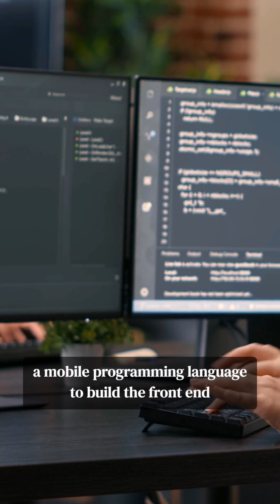Convert Your Django Site Into a Mobile App! 📲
Should you build a mobile app for your business? Let's talk about why you should build a mobile app for your Django website. Having a mobile app can make a great first impression to your potential customers.

In 2023, the best way to create mobile apps is to start with a web-based app or website, then convert it to a native app. This option is cheaper, faster, and more flexible than other methods. You don't need to choose between web and native, or sacrifice one platform for another. You can have a presence on three platforms (web, iOS and Android) all from one codebase.

If you are looking at converting your mobile website into a mobile app and not sure where to start -- take a look at using MobiLoud! We could help you easily convert your website into a beautiful mobile app

With MobiLoud, you can have apps for web, iOS, and Android all from a single codebase or platform - your website - saving time and giving you all the benefits of native mobile apps without the cost and inflexibility of building natively from scratch or using an app builder or no-code platform.

Our no-code platform paired with an expert touch lets you launch with minimal issues and helps you get to market fast.

If you’re interested in learning more about MobiLoud and simplifying the app development process for you or your clients, simply drop a comment below or visit our site to book a free expert consultation. We’re excited to show you the most stress-free way to launch your app and extend your brand’s footprint.